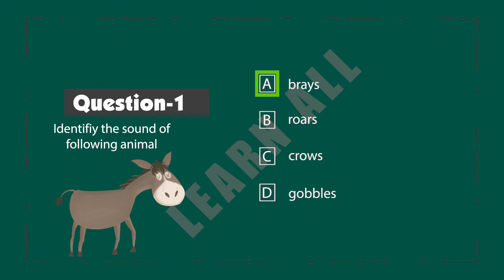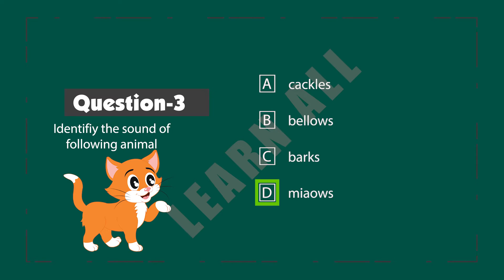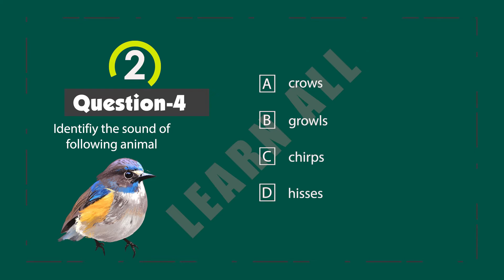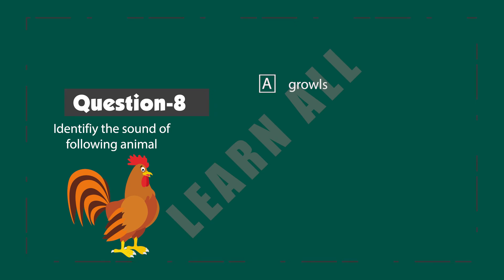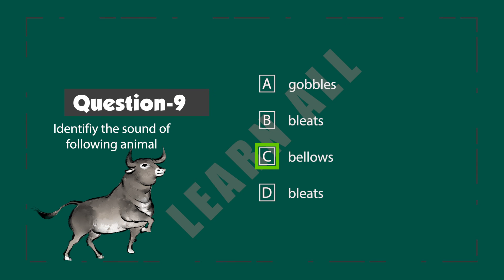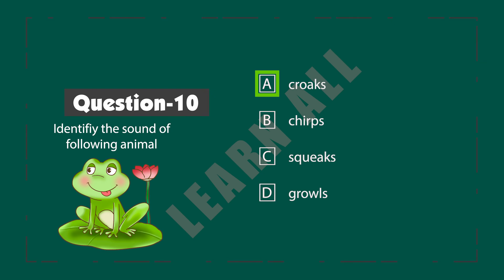animals and their sound | MCQ test from animals and their sound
This video made with 10 MCQ from animals and their sound.